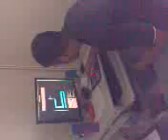Wazim Gettin Scared Over a Game Part 3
LOL he dident kno wat was gonna happen..ut he was curious why i was recording him..